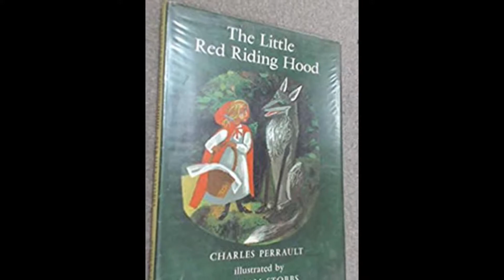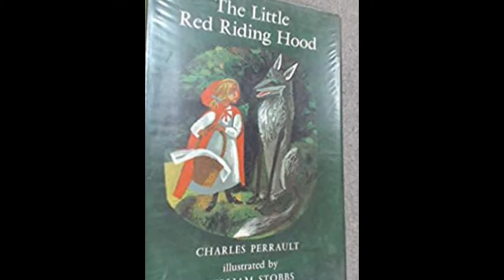HIP LET'S READ AND SHARE 2021: BOOK REVIEW ON THE LITTLE RED RIDING HOOD by CHARLES PERRAULT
This is Hidayah from 6 Swadaya reviewing her favourite book The little Red Riding Hood by Charles PErrault. Enjoy